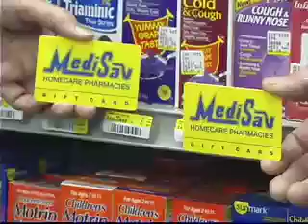MediSav Gift Cards